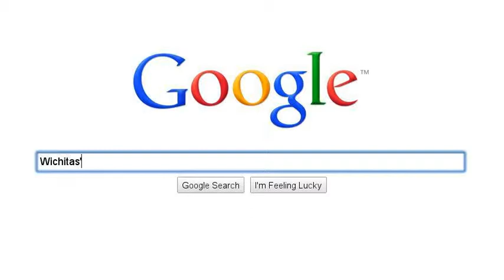Wichita Facts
Wichita got its name from Indians. Wichita is the air capital of America. Wichita boomed as a cowtown. Wichita has a major aircraft center at a museum called Exploration Place. These are some facts about Wichita.
Adela, Martin, Ataya, and #2